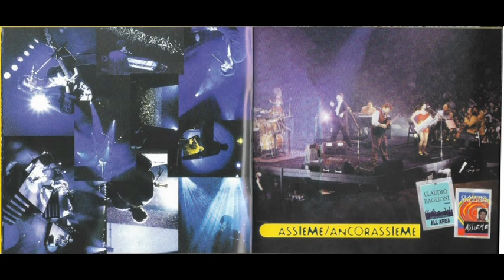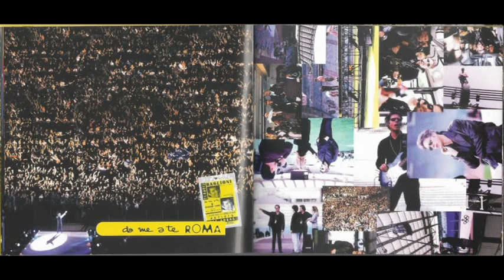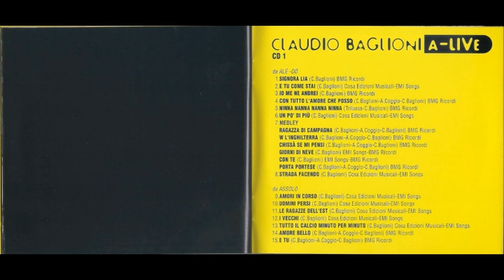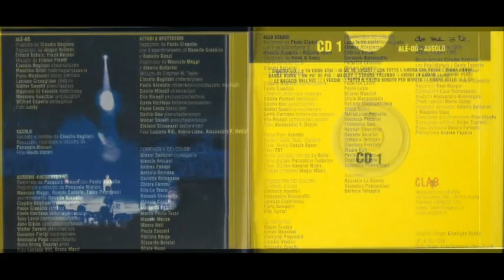Claudio Baglioni - Uomini persi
Claudio Baglioni  "A - Live" Antologia dal vivo - CD COLUMBIA 1998
Brano : Uomini persi
Anno : 1998